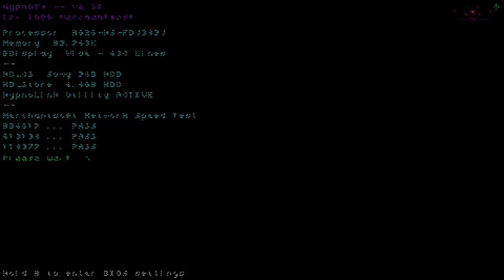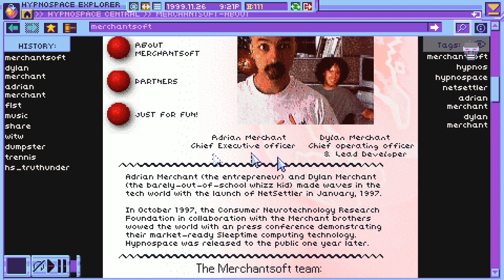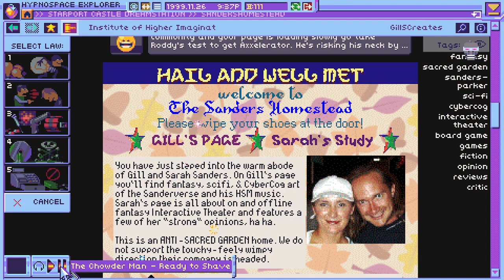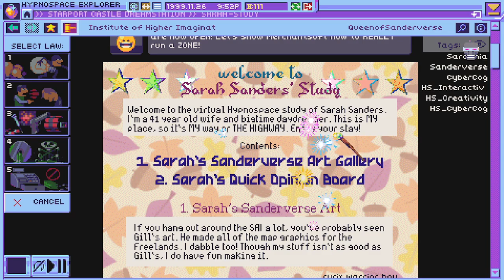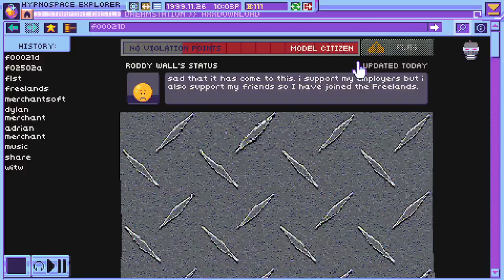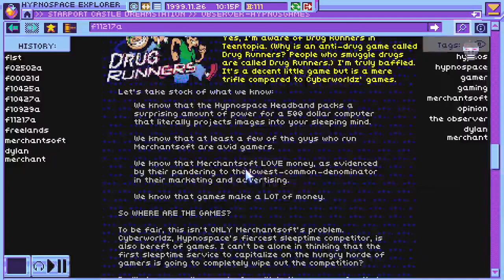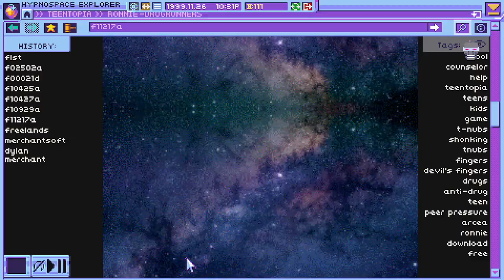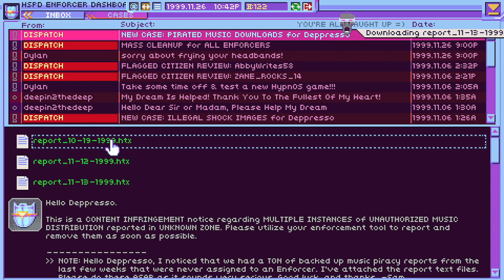Hypnospace Outlaw | Livestream Part 5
Streamed on twitch on : 15th of August 2022
Part 5 of 6 , of a full playthrough of Hypnospace Outlaw with English commentary.
Recorded at 720p  @60fps full pc settings. (recording at 3,200kbps.)